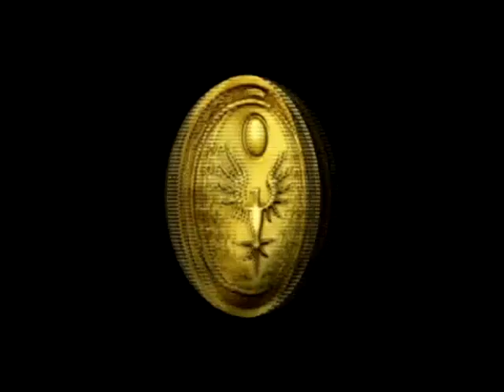Let's Play Sonic the Hedgehog (2006) part 20/37: The Near Perfect Episode